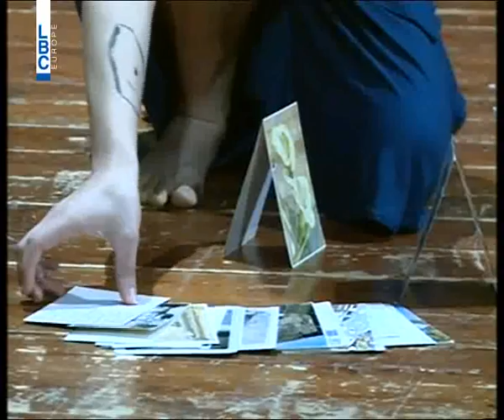LBCI News- حكايات مدن بلا حيطان في "بيت بلدي"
ستقف يارا بو نصار على خشبة مسرح مونو لتروي حكايات مدن بلا حيطان في عرضها الجديد "بيت بلدي"، حكايات تختصر قصة امرأة ورحلتها بين بيروت ومدن اخرى...